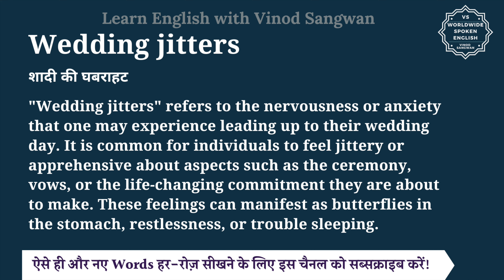Wedding jitters meaning in Hindi | Wedding jitters ka matlab kya hota hai | English to hindi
इस वीडियो में आप Wedding jitters का हिंदी में मतलब समझेंगे और साथ में Wedding jitters का pronunciation भी सीखेंगें यानि की आप Wedding jitters के अर्थ के साथ साथ ये भी सीखेंगें की Wedding jitters को कैसे बोले या Wedding jitters को बोलने का सही तरीका क्या है |

तो बस एक मिनट में सीखिए Wedding jitters को|
Let’s learn Hindi Meaning of Wedding jitters in detail.

Wedding jitters का हिंदी में अर्थ होता है
शादी की घबराहट

""Wedding jitters"" refers to the nervousness or anxiety that one may experience leading up to their wedding day. It is common for individuals to feel jittery or apprehensive about aspects such as the ceremony, vows, or the life-changing commitment they are about to make. These feelings can manifest as butterflies in the stomach, restlessness, or trouble sleeping.

Wedding jitters को इन उदाहरणों से और अच्छे से समझ सकते हैं